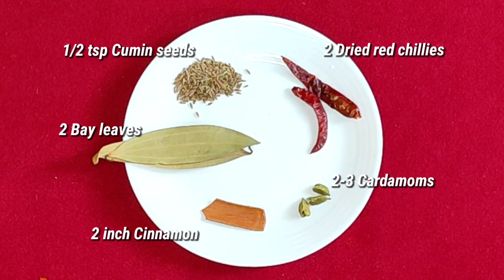Chingri Monmohini recipe/চিংড়ির মনমোহিনী রেসিপি/Bengali prawn curry recipe@ppdeasycooking2478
Monmohini Chingri recipe/Chingri Monmohini recipe/চিংড়ির মনমোহিনী রেসিপি/Bengali prawn curry recipe‎/Shrimp curry recipe/Chingri posto recipe/Narkel bata chingri recipe/Coconut prawn curry recipe